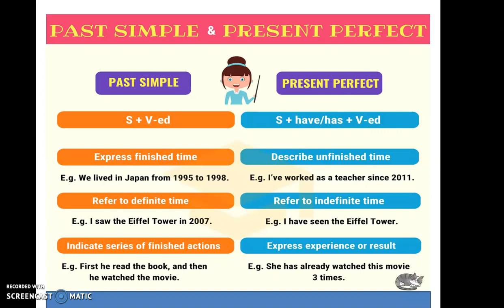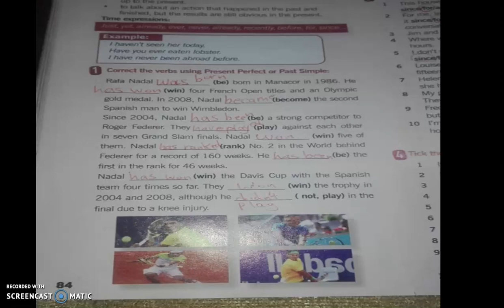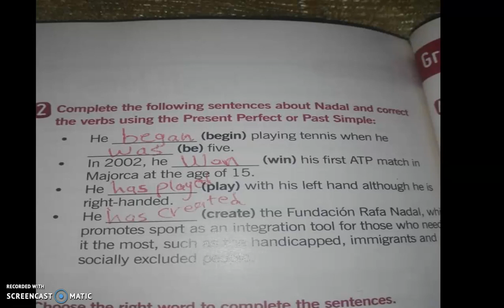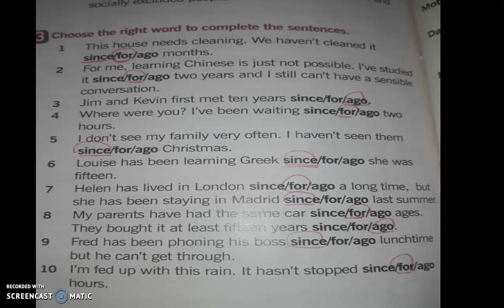English / grade nine/ Student's book page 84